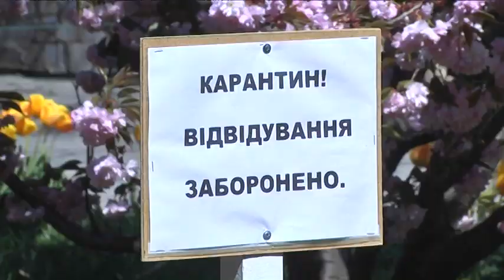Японська вишня сакура заквітувала у Дніпрі